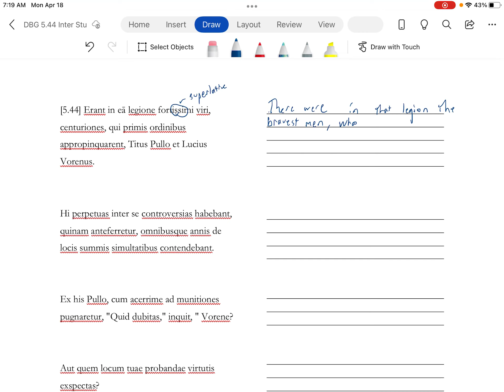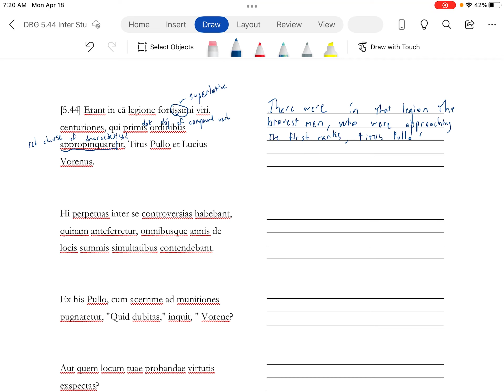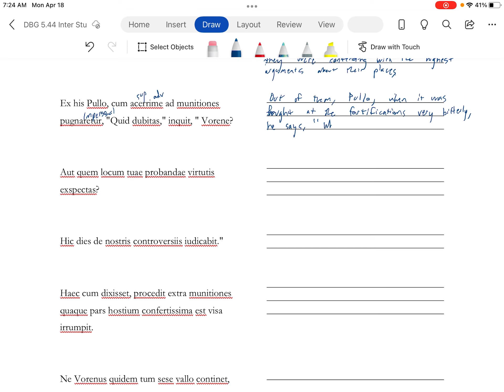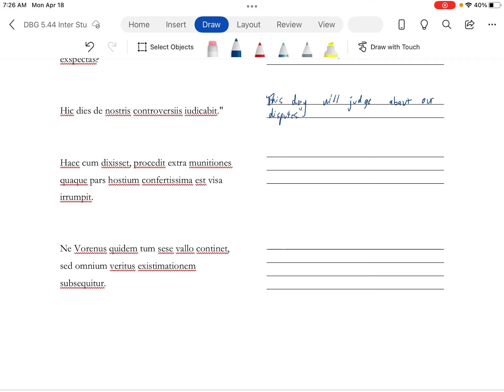DBG 5.44 (1)